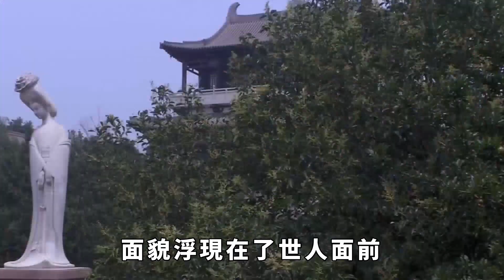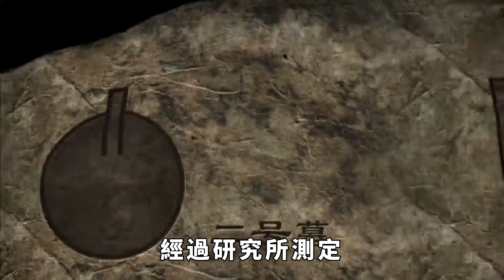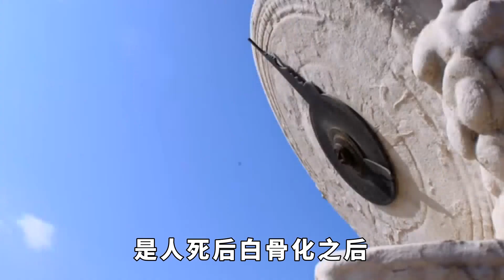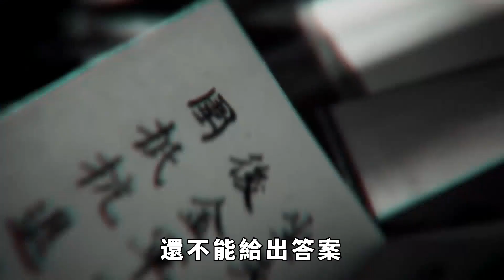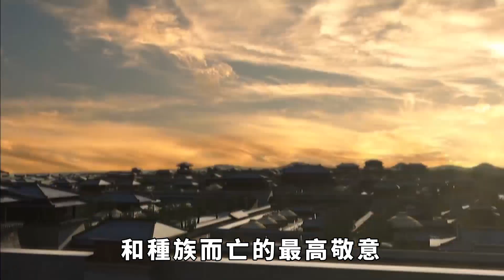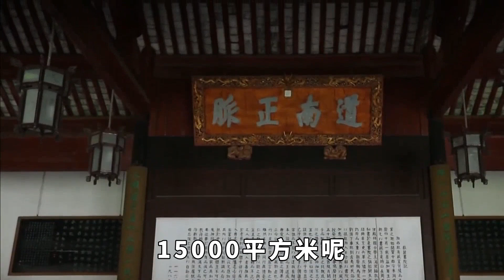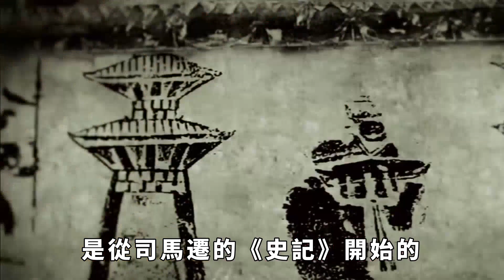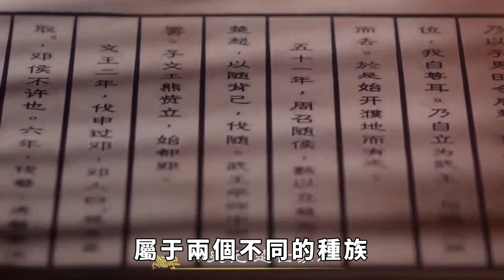千年古墓內出土藍色骸骨，疑似外星人所留？墓主身份至今為謎！【老海說史】歷史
雲南出土的2000年前棺木，竟然出現藍色骸骨。藍色物質深入骨髓，考古學家百思不得其解。2000多年前，這些人身上究竟發生了什麼？為何會呈現藍色骨骼？墓主人與20多人一同合葬，那麼墓主人究竟是何等身份？究竟是不是外星人？歷史